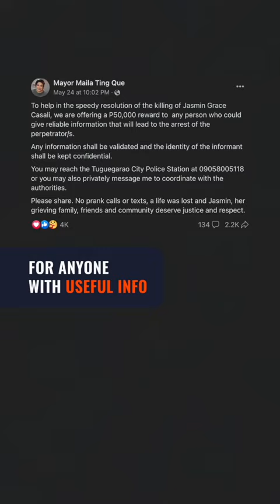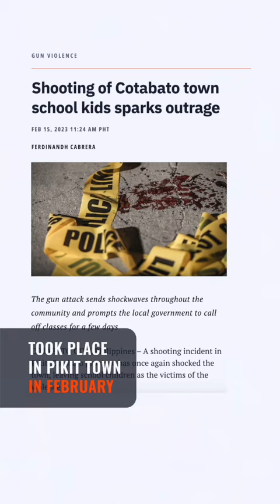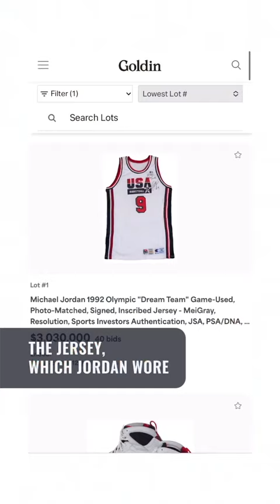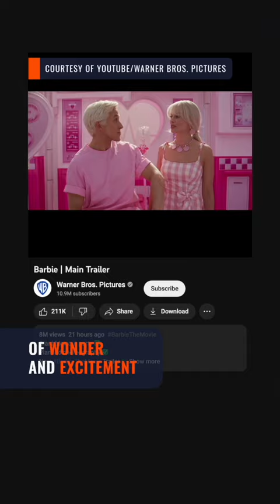Marcos on Kuwait deployment ban | The wRap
- Marcos says bans are ‘sometimes overreactions’ as Kuwait halts OFW entries
- Teacher killed, another hurt as gun violence erupts again in Pikit, Cotabato
- South Korea police investigate after door opened during Asiana flight
- 2 minors die after being struck by lightning in Cavite
- Michael Jordan Olympic jersey fetches over $3 million at auction
- Margot Robbie sparkles in new ‘Barbie’ trailer